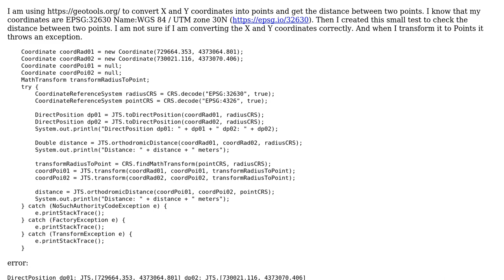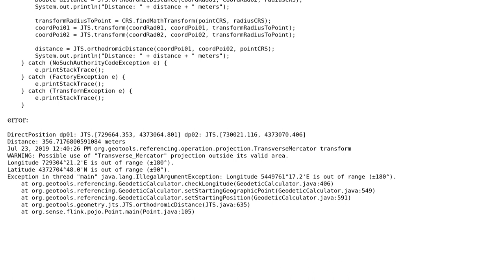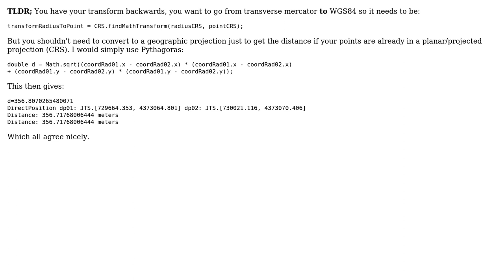GIS: Measuring distance between two points using GeoTools java lib?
With thanks & praise to God, and with thanks to the many people who have made this project possible! | Content (except music & images) licensed under CC BY-SA | Music | Images & others | With thanks to user PolyGeo user Ian Turton user Felipe and the Stack Exchange Network Trademarks are property of their respective owners. You are responsible for your own actions.